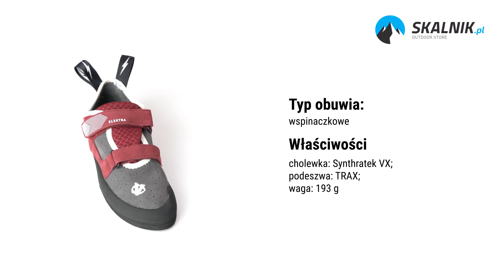Buty Evolv Elektra - skalnik.pl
Buty wspinaczkowe Evolv Elektra to model, na który warto zwrócić uwagę!